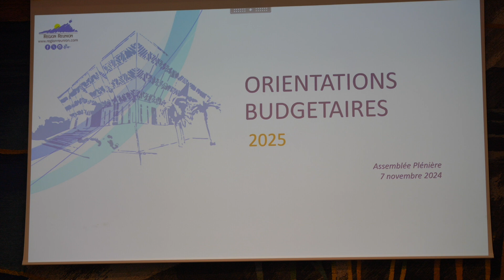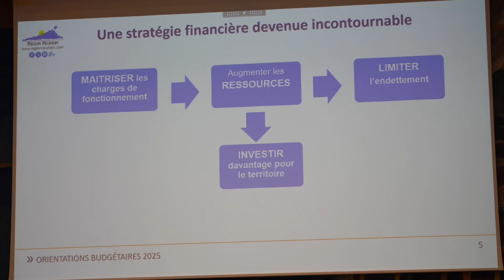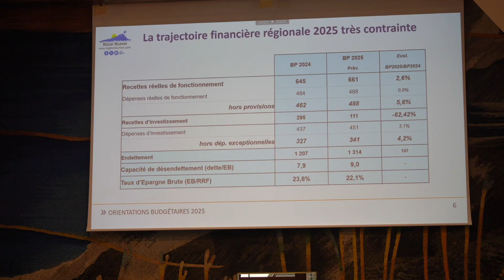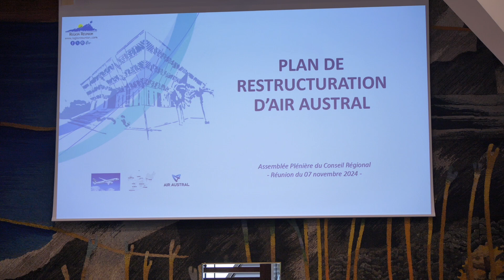Séance plénière à la région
Parmi les principaux points à l’ordre du jour :
• Orientations budgétaires 2025
• Rapport développement durable 2023
• Rapport égalité femmes - hommes 2023
• Plan de restructuration 2024 d’Air Austral
• Rapport d’information sur l’avancement des études préalables et d’avant-projet de la phase 2 de la Nouvelle Route du Littoral
• Rapport d’observations définitives relatives au contrôle des comptes et de la gestion de la SEM NEXA
• Rapport d’observations définitives relatives au contrôle des comptes et de la gestion de la SPL ESTIVAL